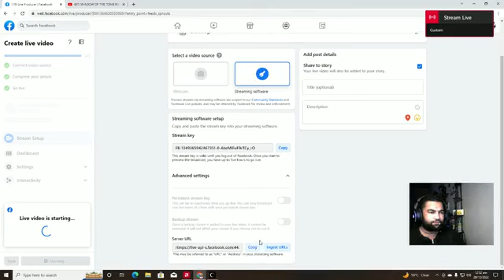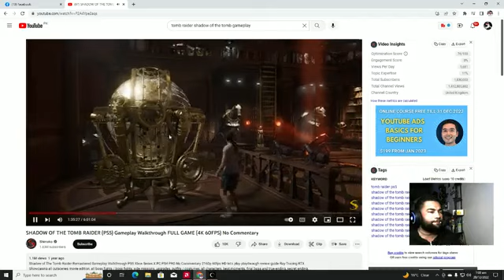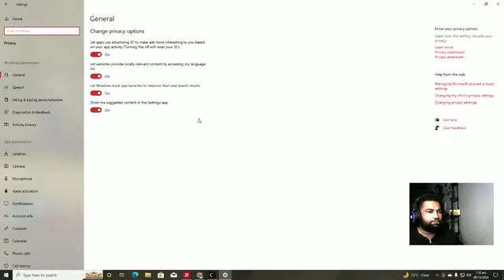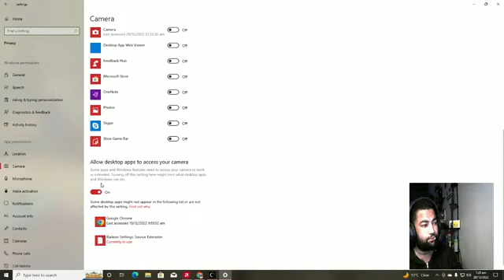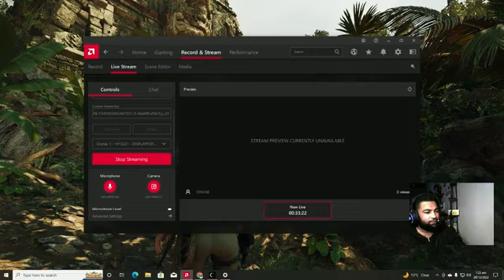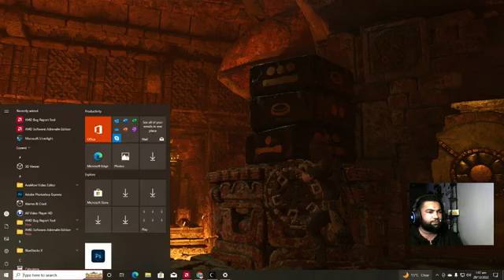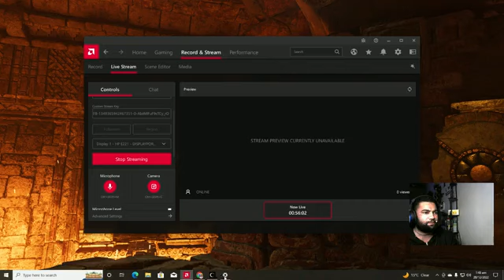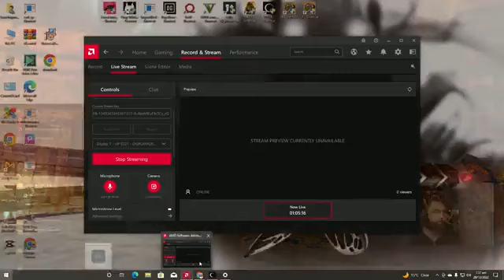shadow of tomb raider short gameplay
Description
DAYS GONE
PRESS ANY BUTTON
A 61% 9:13
Days Gone is an action-adventure survival horror video game
developed by SIE Bend Studio and published by Sony
Interactive Entertainment for PlayStation 4. Days Gone is set
in a post-apocalyptic open world, played from a third-person
perspective. The player controls Deacon St. John (Sam
Witwer), a former outlaw-turned-drifter and bounty hunter who
prefers life on the road to wilderness encampments. The
game takes place twO years after a global pandemic occurred
almost wiping all of humanity, and transformed millions of
others into "Freakers", mindless zombie-like creatures that are
quickly evolving.
Deacon St. John, a member of Mongrel MC, is among the
survivors of the epidemic. Deacon drifts through the
wasteland of the Pacific Northwest, never staying in one
place for too long. Deacon often takes work as a Bounty
Hunter/Mercenary, offering his services in exchange for
supplies. However, Deacon learns that there is a price on his
head adding to his list of enemies. Deacon and his friend
Boozer plan to head north but their plans are put on hold when
Boozer is injured and Deacon's bike is destroyed.
Characters include: Sarah St. John, Manny, Mark Copeland,
Iron Mike, Addison Walker and Rikki Patil.